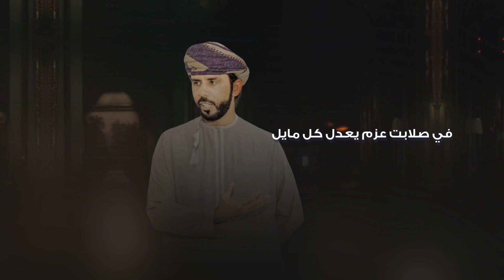جمعه العريمي | كساب اليميله - مهداة إلى الدكتور أحمد بن سليم الجنيبي (حصرياً) | 2022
جمعه العريمي - كساب اليميله | (حصريا) 2022
Jumua Al Oraimi - Kassab Al Yameelah | (EXCLUSIVE) 2022

مهداة إلى الدكتور :: أحمد بن سليم الجنيبي

كلمات :: خالد بن سليمان الجنيبي
اداء :: جمعه العريمي
توزيع ومكس :: م. عبدالرحمن الشهري
توزيع ديجيتال :: الفان ميوزك
فيديو :: المفارق

الكلمات ::

حد على مدحه يبي تسعين ليله
وحد على مدحته تنساق الجزايل

القصيده يات في شخصك جزيله
سقتها كالسحب همال المخايل

عشت يا أحمد يا كساب اليميله
طايلن وترقا بفعلك كل طايل

الغالبي نقّال الحمول الثقيله
مب غريبه من عريبين السلايل

مكرماً عانيه ومزبّن دخليه
والعرب بالجود تضربه مثايل

مروّض الصعبات حلّال العضيله
في صلابت عزم يعدل كل مايل

لك يميناً ماضرت مد الهزيله
بن سليّم تشهد لفعلك دلايل

نسل شيخاً خبره مشرف قبيله
ونفخر بطاريه ما بين  القبايل

يعله الجنه وشربت سلسبيله
ويعل تسقي قبره مزون الهمايل

روّح وطاريه يذكر كل ليله
لو يموت الشهم ماتموت الفعايل

خلّف عيالاً مواقفهم نبيله
كملو دربه على كسب اليمايل

عشت يا احمد عسى سنينك طويله
كاسب الطولات حماّل الثقايل